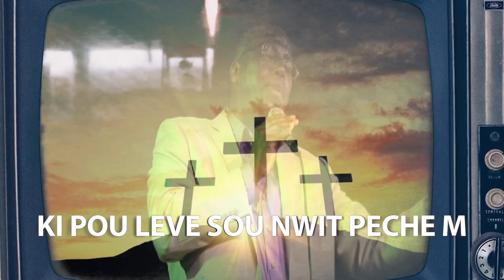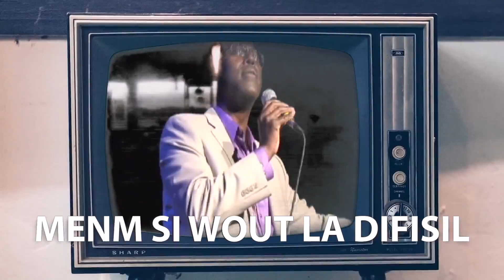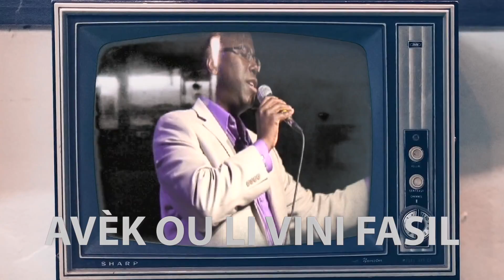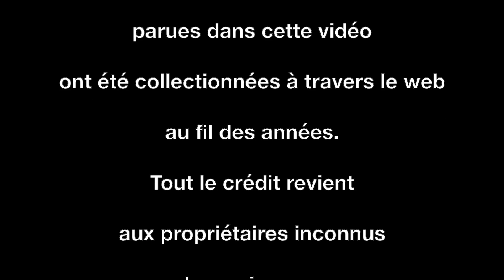Didi Jeremie - "M Ap Mache" Featuring: Berthe Lamour (Avèk Pawòl)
Cd: "M AP MACHE" — "THE VERY BEST OF DIDI JEREMIE" @DidiJeremie

Réalisation: WJ Productions

En Haiti:
RADIO TELE SOLEIL:
14 RUE PINCHINAT,
À PÉTION-VILLE, HAITI.